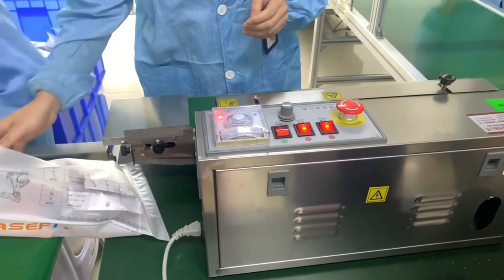Clean room production of CPAP、BIPAP masks